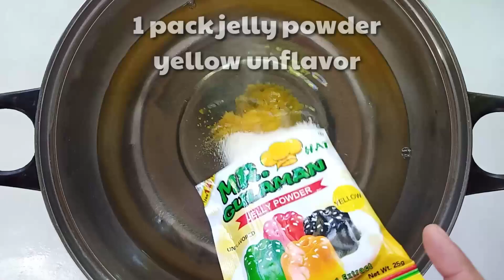FRUITY JELLY FLAN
Ingredients;

For flan mixture:
4 large eggs
2 cups evap milk
1 big can condensed milk

Jelly mixture:
1 pack jelly powder yellow unflavor
1/3 cup white sugar
3 cups water

White sugar for caramelized
430g fruit cocktail for toppings